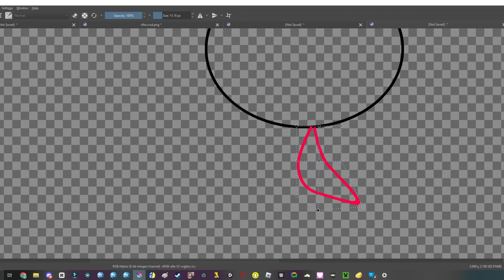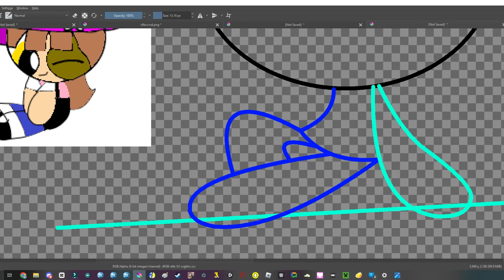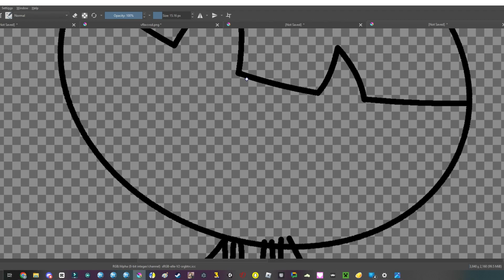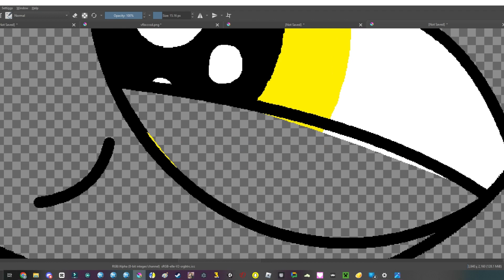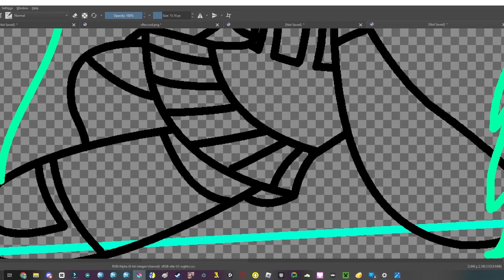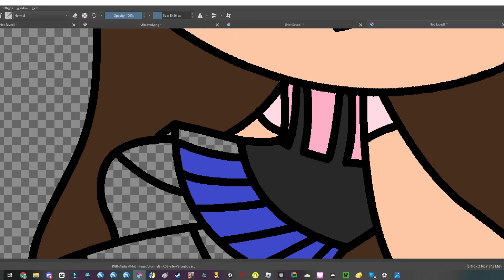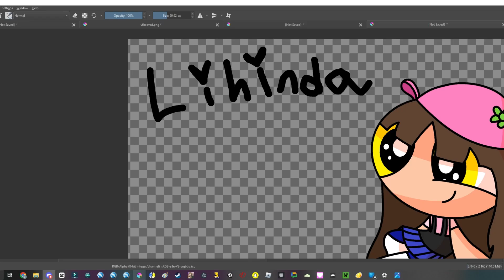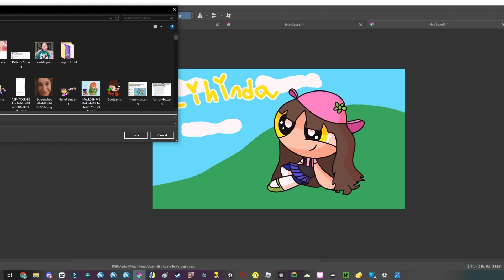Lihinda Speedpaint (Again)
I have a really ambitious project coming in the near future, sneak peek will be on my community posts so be on the lookout!